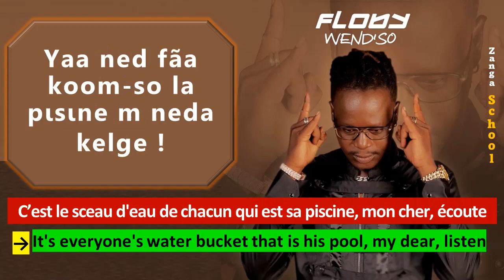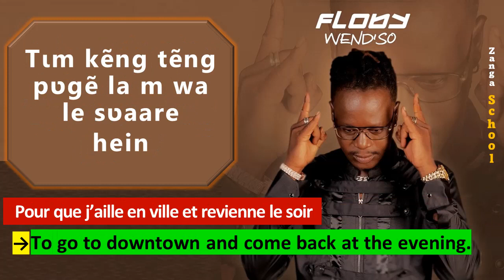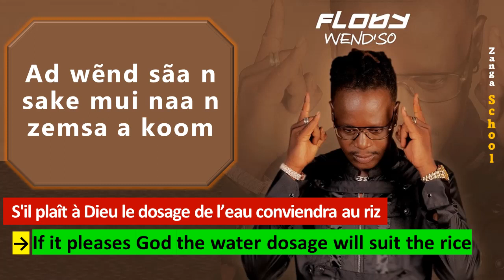FLOBY - Battarie Kouda | Lyrics Mooré & Traduction française & English Translation | Zanga School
Avis de droits d'auteur de la Musique (voir les details à la fin de cette section) / MUSIC DISCLAIMER (see details at the end of this section).

█▓▒░░ 𝐈𝐧𝐟𝐨𝐫𝐦𝐚𝐭𝐢𝐨𝐧 𝐬𝐮𝐫 𝐙𝐚𝐧𝐠𝐚 𝐒𝐜𝐡𝐨𝐨𝐥 ░░▒▓█
Voulez-vous apprendre à parler une langue africaine ? Ou parlez-vous déjà assez bien une langue africaine et vous voulez apprendre à la lire et à l'écrire correctement ?

Vous avez envie de nous soutenir ? Une façon cool de le faire est de visiter notre boutique en ligne et vous procurer ce qui est à votre portée 💱💲💵💰

★彡 Ou tout simplement soutenez notre initiative avec ▓░500 FCFA ▓░ 1 Euro ▓░ 1 Dollar ▓░ pour que nous puissions recruter beaucoup plus d'enseignants et de spécialistes de vos langues. 彡★

█▓▒░░ 𝐈𝐧𝐟𝐨𝐫𝐦𝐚𝐭𝐢𝐨𝐧 𝐬𝐮𝐫 la Musique Presentée ░░▒▓█

Jeudi 1er juillet 2021
Floby présente « Wend’So », son 6e album

L’artiste chanteur, auteur compositeur burkinabè Florent Belemgnegré, connu sous le nom d’artiste Floby, a posté hier mercredi 14 juillet 2021, sur sa chaîne YouTube, son nouveau clip « Méditation », un titre extrait de son tout dernier album WEND’SO, constitué en tout de 18 titres et dédicacé le 30 juin dernier à Ouagadougou.

Après le clip Sugar Daddy, un feat avec Miss Tanya, une vidéo sortie le 18 juin 2021, qui fait à ce jour plus d’un million quatre cents vues, le Baba comme on l’appelle, soit deux semaines après la dédicace de son 6e album Wend’So, a décidé de poster hier mercredi sur sa chaîne You Tube, au grand plaisir de ses fans et des mélomanes, son nouveau clip « Méditation ». Avec des images nettes, le clip « Méditation » débute par une apparition soudaine, dans les bois, de près d’une dizaine d’enfants aux faces masquées, et entièrement vêtus de tuniques blanches, aux voix perçantes interrogeant « C’est qui le boss…, C’est qui le Baba… », le tout harmonisé et accompagné d’une sonorisation issue d’instruments musicaux du terroir. Le Baba, lui-même tout de blanc vêtu, appuyant sur un sceptre surgit, à la suite de l’apparition des enfants, d’abord seul dans le clip, et ensuite dans un groupe de femmes aussi vêtues en blanc, en reprenant avec le même ton « dites-moi c’est qui… C’est qui le boss, C’est qui le Baba…».

Dans ce clip Méditation, le Baba ou encore le Papa des orphelins, Floby, est clair dans ses propos : « Mes mélodies parlent aux parents et aux enfants ». Confiant au ciel sa vie et son avenir, le Baba affirme qu’il n’est pas dans « une arène de combat » et sa « mission est une colombe de paix ».  Reconnaissant que parfois qu’il peut faiblir, Floby entend « garder le sourire pour l’essentiel». Sans doute à l’endroit de ses détracteurs, il a gardé le ton ferme: «Cherchez pas à stopper mon chemin… Mon art parle à toutes les générations…»

Par Oumpounini MANDOBIGA (Stagiaire)